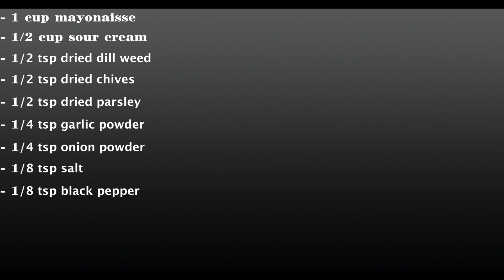How to make the best Ranch sauce DIY - Ranch dressing -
Ranch szósz - Ranch dressing - Ranch sauce a little bit of dressing

Egy tejfölös- majonézes szósz, amely száraz fűszerekkel készül. Használhatjuk snack mellé mártogatni, sült húsok mellé, vagy csak egyszerűen egy salátaöntetnek.

Dressing sauce made from sour cream and mayo, use for dipping for snack, with meat, or just simple use for salad dressing.